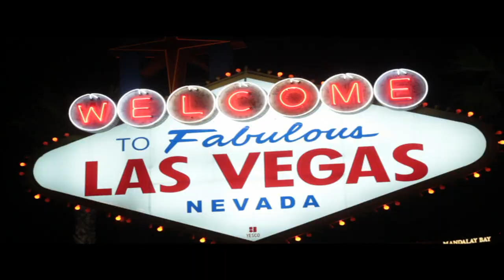Hypnotist Marc Savard is called gay then gets revenge!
Hey guys, this week I have a pretty hilarious video for you! I was doing my "Q&A" segment right before I start the show just so that people are comfortable with being hypnotized. We got through a few routine questions when some guy randomly asked me what my sexual orientation was because he wasn't sure! Him asking that question sparked some creativity when I decided on the fly to give him a hypnotic suggestion. Watch and enjoy!

Original Music by Brent Hodgins and Daniel Martins of Orchestrated.tv